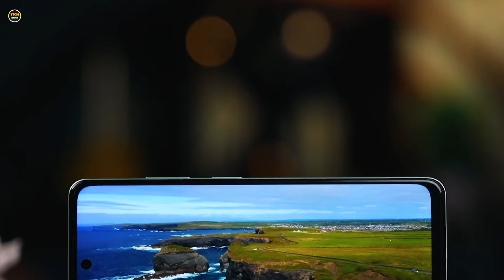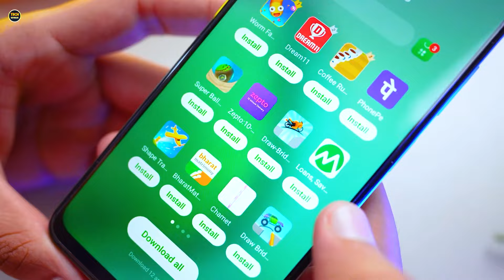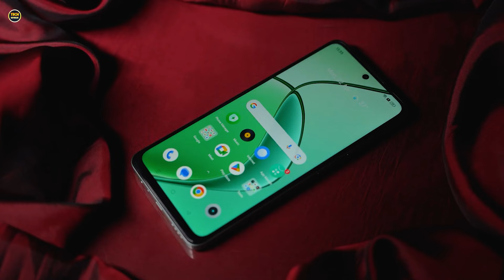سعر ومواصفات ريلمي سي 65 5 جي | Realme C65 5G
من هنا تجدون اسعار الهاتف في حميع الدول العربية

سعر ريلمي سي 65 5 جي
مواصفات ريلمي سي 65 5 جي
Realme C65 5G
ريلمي سي 65 5 جي
مراجعة موبايل ريلمي سي 65 5 جي
مراجعة جوال ريلمي سي 65 5 جي
الهاتف
احدث هواتف هواوي
الهواتف الذكية
موبايل
جوال هواوي
جوال سامسونج

اتمنى الاشتراك❤
والضغط على زر اليك👍
وشير للفيديو😬🙏